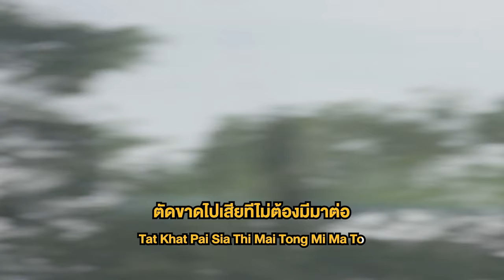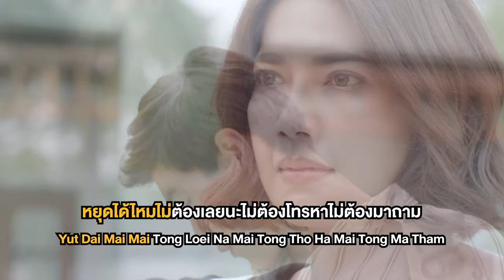ขอเวลาทำใจ Ost.เทพธิดาปลาร้า | ชิปปี้ ศิรินทร์ ปรีดียานนท์ | Official Karaoke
ศิลปิน : ชิปปี้ ศิรินทร์ ปรีดียานนท์
คำร้อง : สารภี ศิริสัมพันธ์
ทำนอง/เรียบเรียบ : วีรภัทร์ อึ้งอัมพร

สิ่งที่มันรบกวน ให้ทำใจลำบาก ก็คือการการกระทำที่เธอทำ
บ่อยๆที่โทรเข้ามา ให้รู้ว่าเธอห่วงฉัน และยังคงผูกพันยังเหมือนเดิม
เธอต้องการอะไร

ไม่รักทำไมจะต้องแคร์  ไม่รักจะมาใส่ใจฉันทำไม

*หยุดได้ไหม ไม่ต้องเลยนะ ไม่ต้องโทรหา ไม่ต้องมาถาม ฉันทนอยู่ได้หรือเปล่า
 อยู่ได้ไหมก็เรื่องของฉัน ก็แค่เท่านั้น ก็เธอจะเกี่ยวยังไง
 ปลดปล่อยให้ฉันได้ใช้ชีวิต ไม่ต้องมาคิด ไม่ต้องมาย้ำ
 ซ้ำเติมให้คนถูกทิ้งยิ่งช้ำใจ ขอเวลาให้ฉันทำใจสักที (ขอเวลาให้ฉันลืมเธอสักที)

ตัดขาดไปเสียที ไม่ต้องมีมาต่อ ต่อความยาวกันไปเพื่ออะไร
เจ็บปวดที่เราเลิกกัน บาดแผลมันยังอ่อนไหว
และข้างในอ่อนแอมากเหลือเกิน   เธอเข้าใจบ้างไหม

ได้เห็นแววตาแบบเมื่อวาน รู้ไหมมันทำให้ใจแทบละลาย

(ซ้ำ *)

หากไม่รักก็เลิกไป ทำไมต้องทำอะไรแบบนี้..